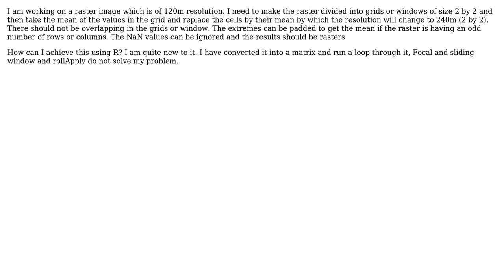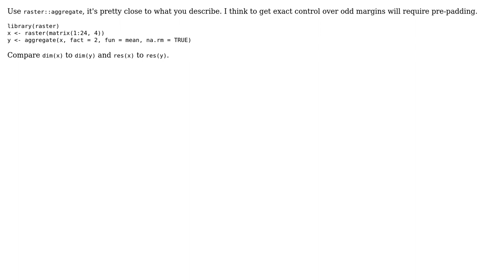How to regrid a raster after replacing the values of raster by the mean of 2 by 2 window and...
GIS: How to regrid a raster after replacing the values of raster by the mean of 2 by 2 window and move to the next grid using R?

With thanks & praise to God, and with thanks to the many people who have made this project possible! | Content (except music & images) licensed under CC BY-SA | Music | Images & others | With thanks to user mdsumner user BERA user ARU and the Stack Exchange Network Trademarks are property of their respective owners. You are responsible for your own actions.